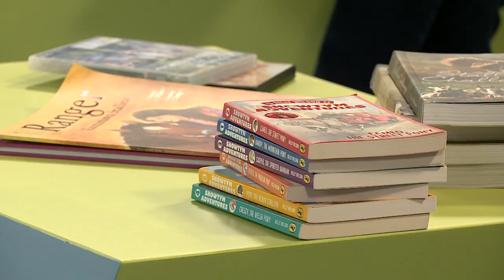Fieldays 2020 Wilson Sisters